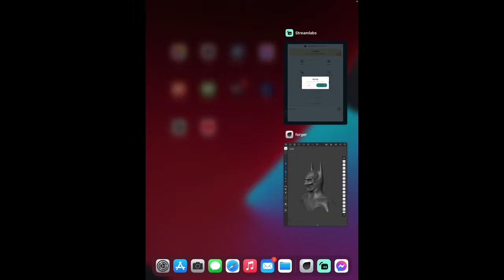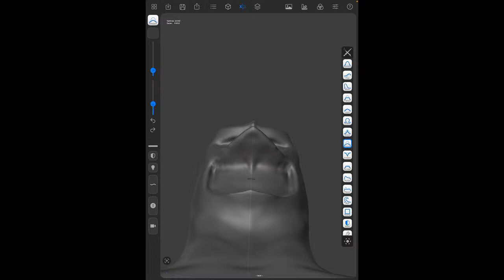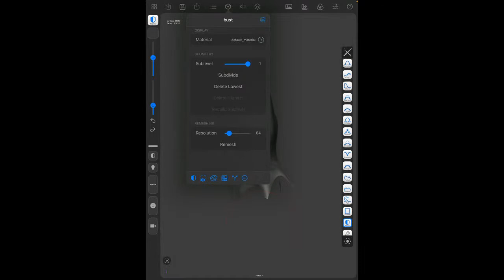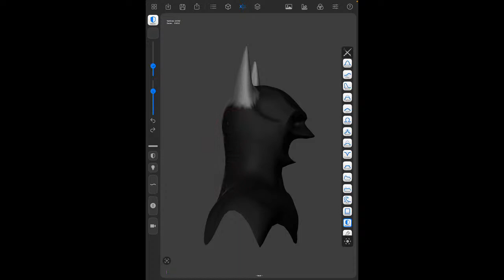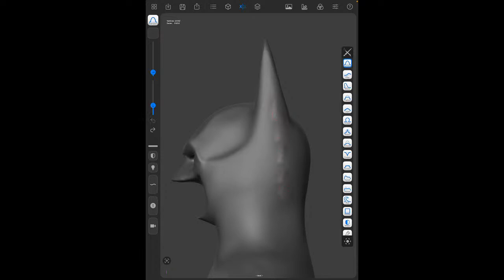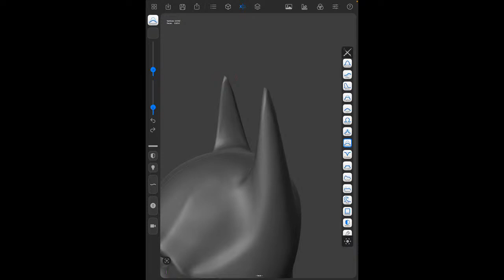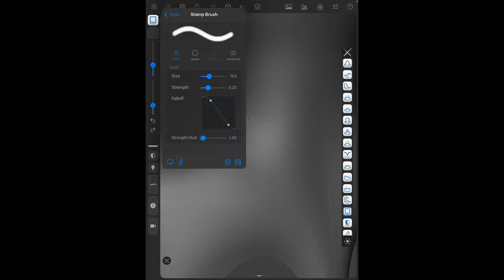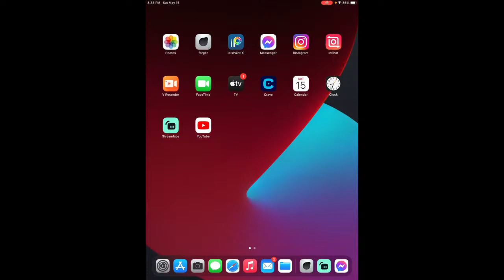Batman 1989 cowl live sculpture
Sculpting in Forger 3D